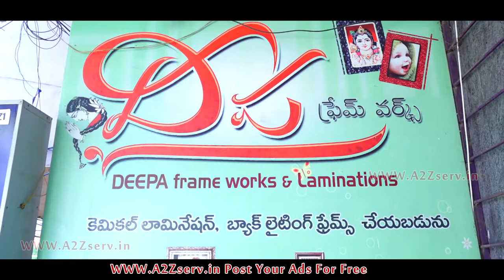Deepa Frames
Arundelpet 7th line, Guntur, Ph-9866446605